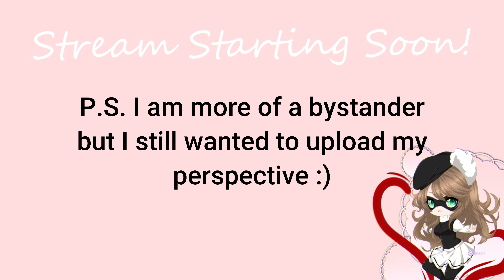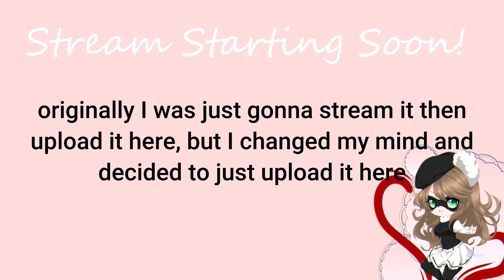(Prerecorded) Last Words // Omega SMP LORE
☆彡 Summary of the video:
ーーーーー
Hey Bobas! It’s me MoshiMacaroon here. This VOD I upload my prerecorded clips from the recent Omega SMP events.

♡ About my channel:
ーーーーー
Hello! My name is Sarah, and I run a YouTube channel named MoshiMacaroon. I am an aspiring Voice Actress and Content Creator. I stream over on Twitch and I reupload the content onto this channel for the people that had missed it. Most of my streams are Minecraft related and they mainly consist of SMPs. There is no set upload schedule.

♡ Credits:
ーーーーー